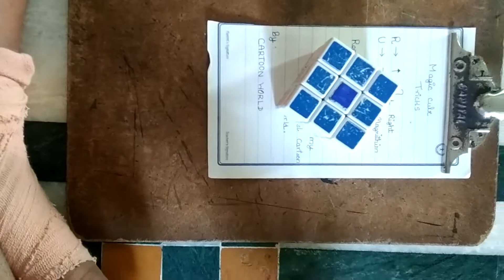😎Rubik's cube tricks 😎 Trending Magic tricks in Rubik's cube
😎😎 cartoon World 😎😎

Rubik's cube tricks lesson - 2